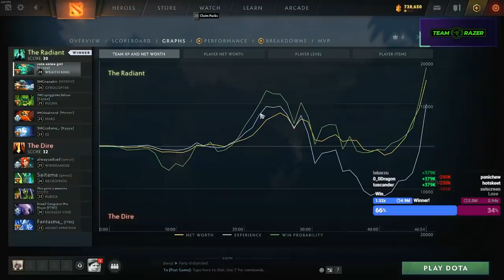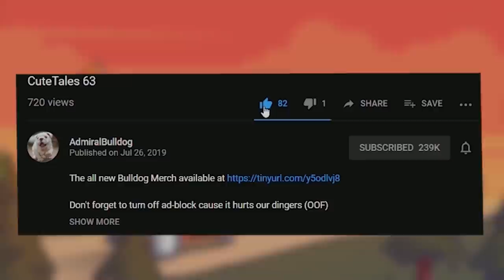Can Bulldog Make The Unkillable WK Build Work?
ADMIRALBULLDOG WRAITH KING MID WK BUILD FUNNY DOTA MOMENTS DOTA MEMES MALDING